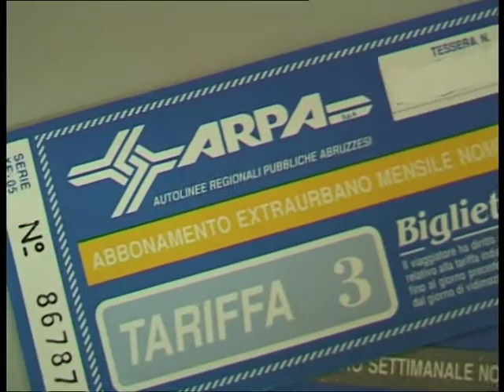Filt CGIL: chiarezza sugli autisti ARPA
Fare chiarezza su come ARPA sta gestendo la carenza di personale alla riapertura delle scuole . a chiederlo è Filt CGIL